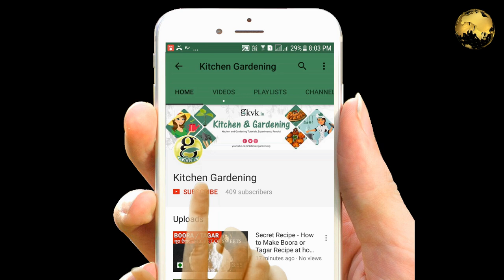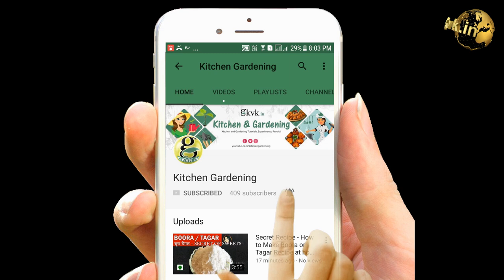Grapefruit Seed Germination Fast Method | How to grow grape-fruit from seed - Time lapse with result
In this Video, you will see an experiment proving the fastest methods for grapefruit seed germination with result of sprouting - time-lapse. How to grow grape fruit from seeds is the question, because like all citrus fruits like lemon, orange, the seeds have outer shell. If this hard shell is removed, the results are fast and success rate is high.

GrapeFruit  is known by various names like Pomelo, Pumello, Jabong, Lusho, Chinese grapefruit, shaddock and ‘chakotra‘ ( in Hindi).
It is the largest fruit in the citrus family.  Its more sweet than sour, with juicy meat and pulp.
GrapeFruit is commonly cultivated in China, South East Asia, and India.

 grapefruit,  grapefruitseed